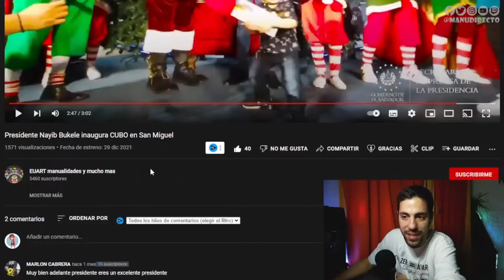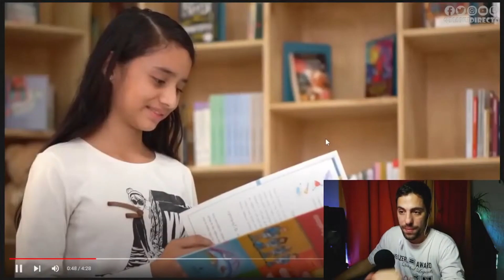"CUBO" Centro Urbano de Bienestar y Oportunidad El Salvador | Reacción ManuDirecto.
👑 AAAABRAAZOOS!